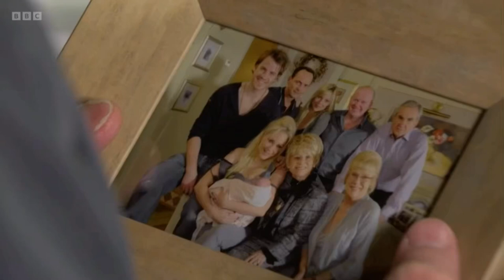Phil Mitchell Looking At Old Mitchell Family Photo From 2009 - (06/09/2022)